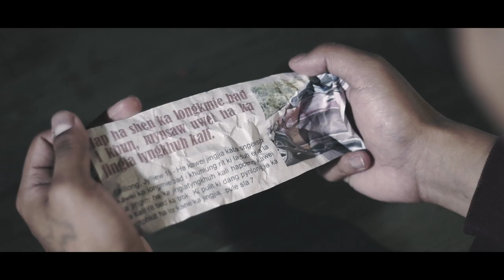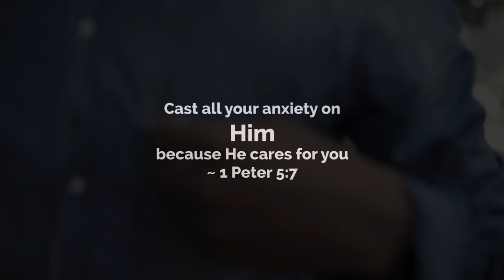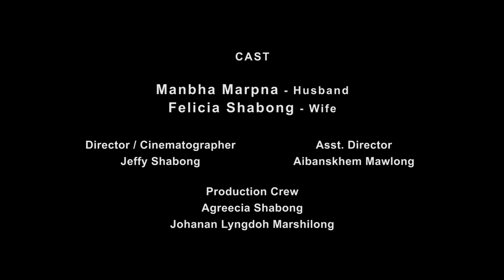Wat Khuslai | KHASI SHORT FILM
Wat Khuslai, a Khasi Short film by Xcentered Production.

//La ring ia kane ka video da kine ki tiar kiba
phi lah ban thied da kaba nion ia kine ki link hapoh//
(Purchase from these Amazon Links)
Sigma 30mm